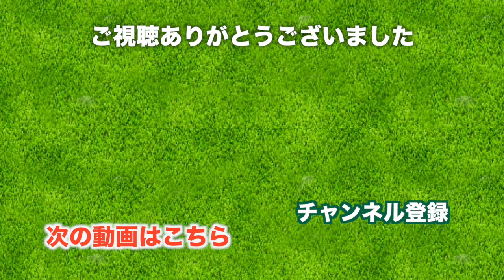2日目はバックティーで100切りめざします！【Amata Spring Country Club H1-5】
タイのアマタスプリングカントリークラブ(Amata Spring Country Club)の2ラウンド目、気合いをこめてバックティー(6904yds)でラウンドしてみます！

1ラウンド目の動画はこちら。

タイの気候にも慣れてきて、きっとどうにかなるはず！

今日一緒にまわるキャディさんはノイさん。天気もよくなってきましたね。
きれいな芝の上を歩いていると「良いコースに来た！」って気分も上がります。

「ジャパニーズコメディアン」と紹介されたので、合わせて頑張ってみました。
距離があるとやはり落としどころが変わってきますね。

右の大きなバンカーに見事にはまってしまい、そこからもう一度バンカーに、、、
めげずに、気持ち切り替えます。

アマタスプリング特有？のラフの脱出方法、もう少し練習して掴みたいですね。
バックティーだと一つのミスが、ダブルボギーやトリプルボギーにつながることを知りました。

強い風の番手をうまく読みきれなかったのか、バンカーに。

バックティーになった途端、アマタスプリングは大きく変わりますね。
楽しんで行くぞー。

太平洋クラブが提携する海外ゴルフ場の一つです。プレイの手配をお願いし会員並のプレイ費でラウンドをしてきました。